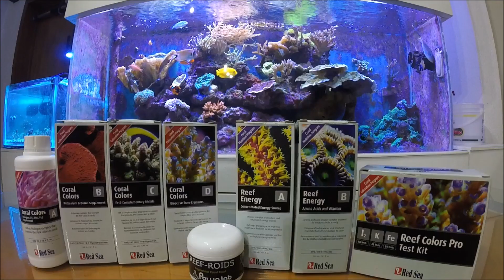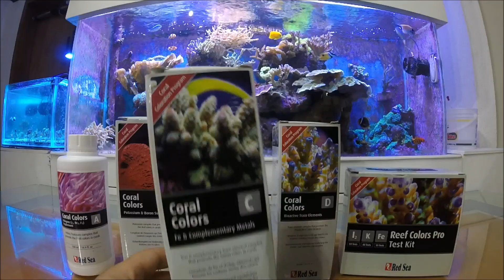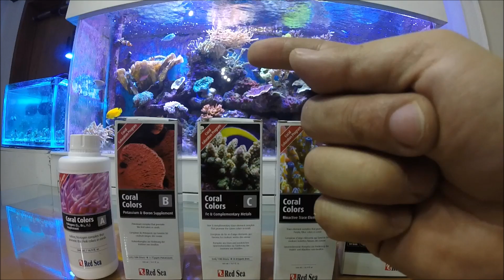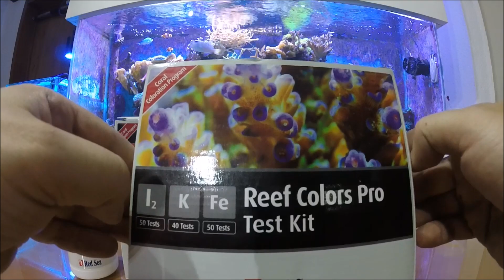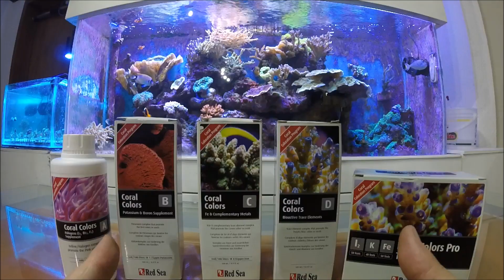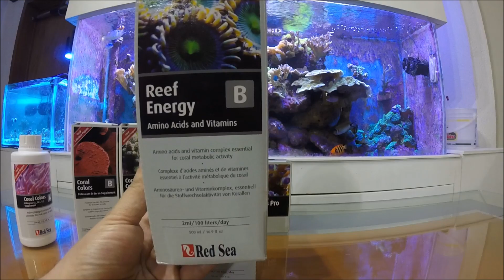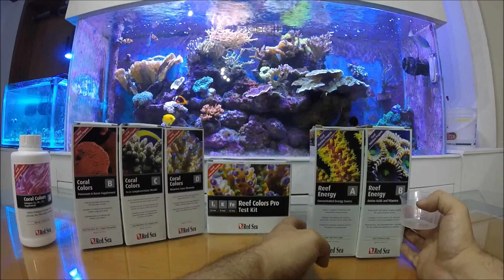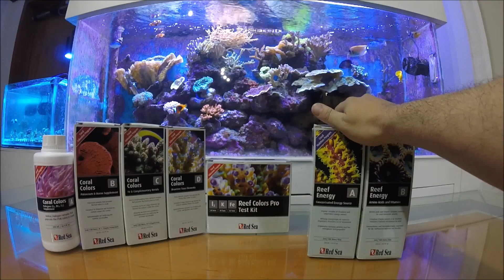CORAL COLORS | Red Sea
Programa coral colors de RED SEA